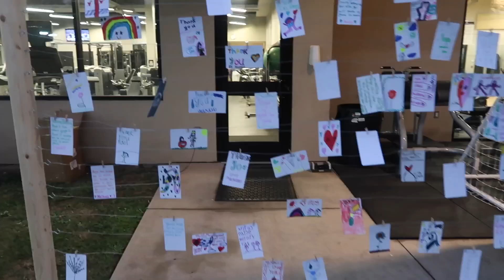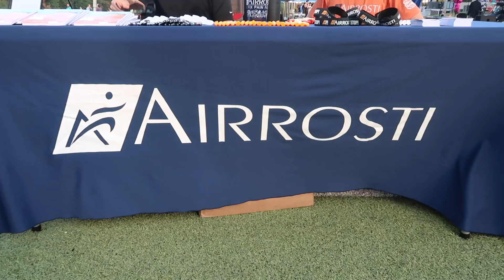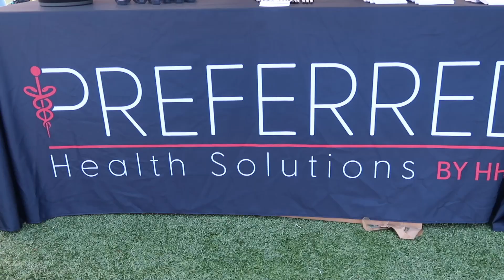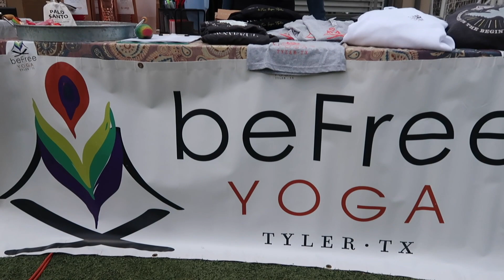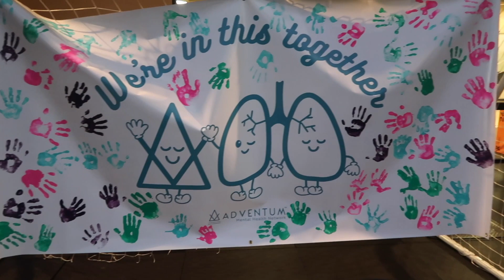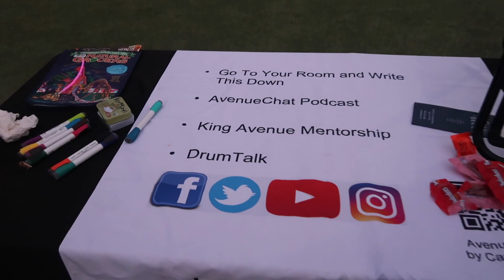2022 Adventum Mindfulness Triathlon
This video shows the 2022 Adventum Mindfulness Triathlon in Tyler Texas